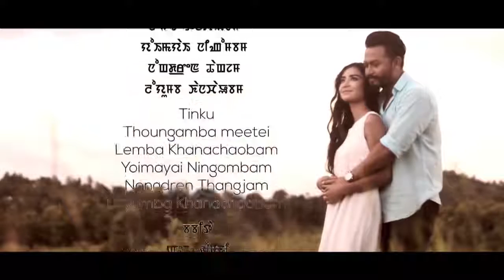My collection song(5)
Mayam nungaiminasi